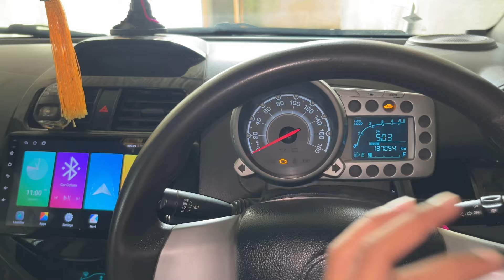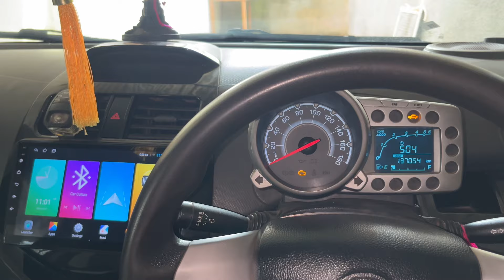Car का Engine Seize होने का 2 कारण ✅ | How to protect car engine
COSTAR 95w CAR CHARGER

OSRAM 25w LED

OSRAM 50w LED

Ceptics Tyre Inflator

IPH PROJECTOR

COSTAR TYRE INFLATOR

NAOEVO 180w LED HEADLIGHT

OSRAM 25w LED HEADLIGHT

OSRAM 25w FOG Lamp LED

XENON HEADLIGHT PROJECTOR

IPH FOG LAMP PROJECTOR

ANDROID STEREO

DOOR VISOR

UNIVERSAL SPOILER

ARM REST

JET BLACK SUNSHADES :-

THANKYOU...

XENON HEADLIGHT PROJECTOR

ANDROID STEREO

DOOR VISOR

UNIVERSAL SPOILER

ARM REST

JET BLACK SUNSHADES :-

THANKYOU...

XENON HEADLIGHT PROJECTOR

ANDROID STEREO

DOOR VISOR

UNIVERSAL SPOILER

ARM REST

JET BLACK SUNSHADES :-

THANKYOU...